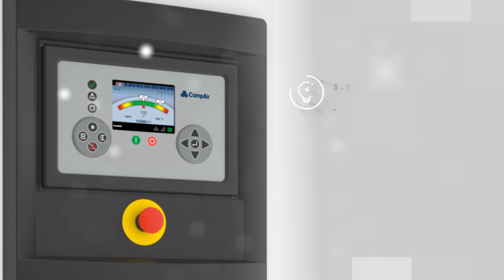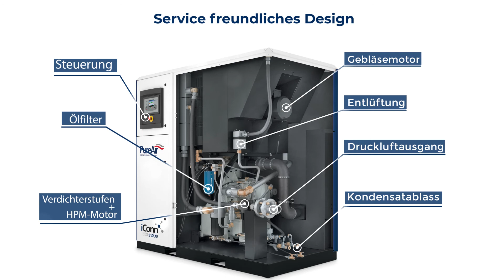Der neue ölfreie Schraubenkompressor der D-Serie mit 37-75 kW von CompAir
CompAir hat sein Produktportfolio an ölfreien Schraubenkompressoren um die neue Serie D37-D75 (RS) erweitert. Ölfreie Schraubenkompressoren zur Erzeugung von reiner Druckluft der Klasse Nul, Motorleistung von 37-75 kW, Volumenstrom von bis zu 12.7 m³/min (@ 7 bar g)